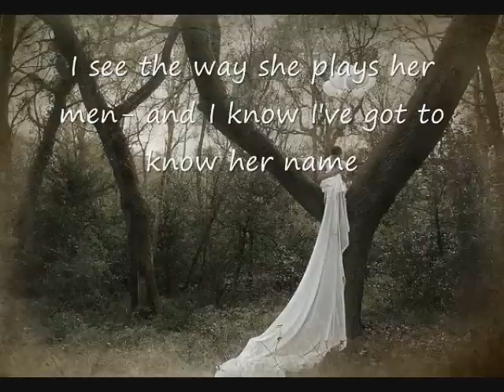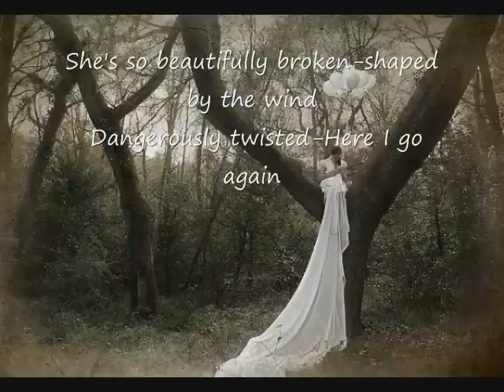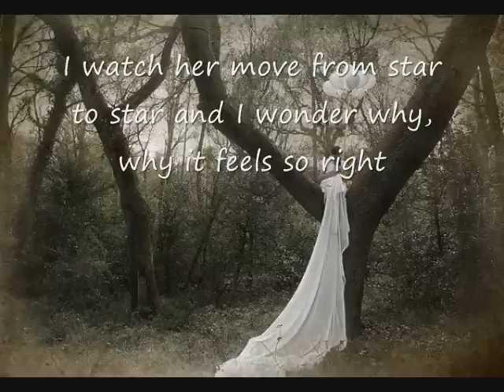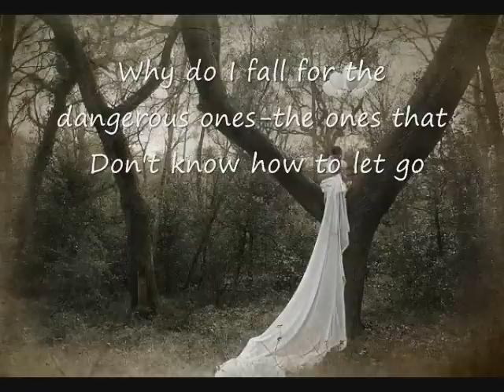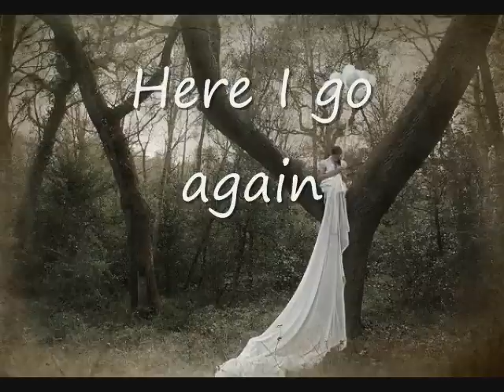Beautifully Broken Gov't Mule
Song made completely by: Gov't Mule.
Song: Beautifully Broken.

I take NO credit for the song, or photo just wanted to share this song with it subtitled.